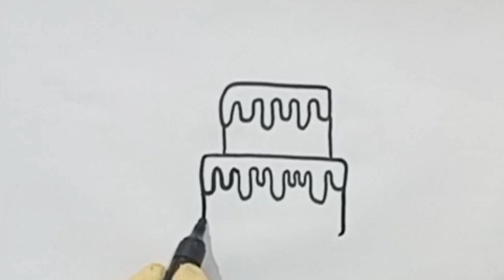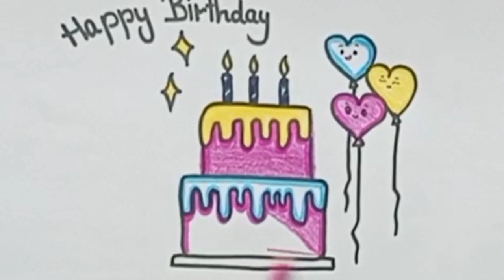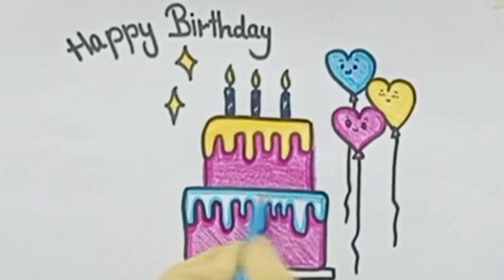Birthday cake || Step by step drawing of birthday cake || cake drawing idea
Material used
Doms marker
Brush pen
Pencil colour

Cake drawing
Step by step drawing of cake
Birthday cake
Birthday month November
November drawing
Drawing of birthday cake
Cake
Easy cake drawing
Cake for kids
Cake idea
Cute cake drawing
Balloon drawing with face

Daily video upload at 9:00 am 🕖